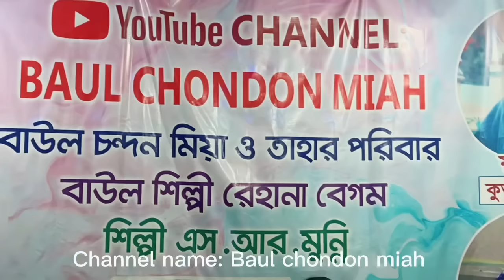টিক টক ভাইরাল গীত/বেলওয়া গো খেড়িয়ে দিলায়মন।মা মেয়ে।সারা বিশ্ব জুড়ে গান ভাইরাল